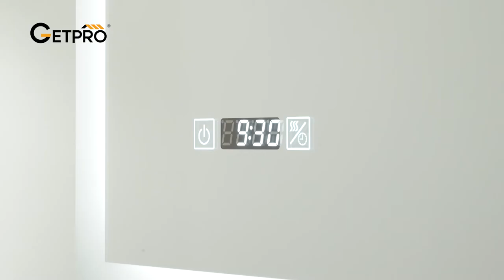LED Mirror Medicine Cabinet Recessed or Surface Mount Lighted Mirror With Defogger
GETPRO introduces new products that are driven by innovative technologies. We are able to create LED cabinet mirror that shines with unique & creative quality far ahead of others. Feeling of luxury that eliminates from a beautiful bathroom can radiate well beyond the walls of the bath and throughout your home.
Touch Sensor Button: Soft touch button makes this LED cabinet mirror simple and easy to turn on/off and adjust color temperature.
3 Color Dimmable: Color temperature adjustment range from 3000K to 6500K, allowing you to freely adjust light color to meet your needs.
Anti-fog: Built-in defogger function means fogless makeup is just one touch away.
Time Display: The LED mirror is designed with time display, enabling you to know the time when you are showering or shaving.
Interior Outlet with Dual USB Ports: Built-in outlet with dual USB ports provide you hidden power source for your hair dryer, shavers, phones and more.
Versatile Application in Living Places: The bathroom cabinet with mirror and light is perfect lighting and decoration in the bathroom, living room, dressing room, bedroom and so on.